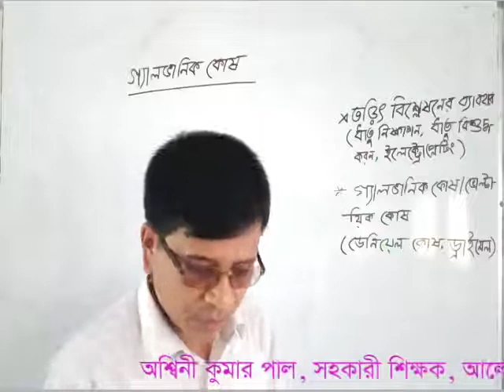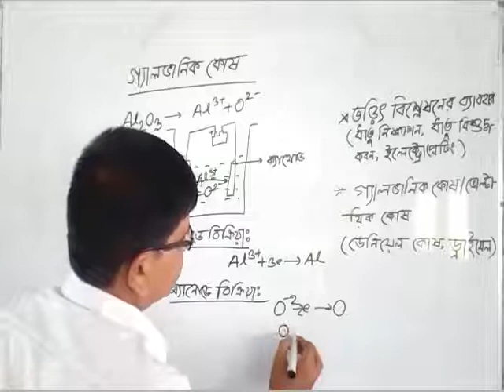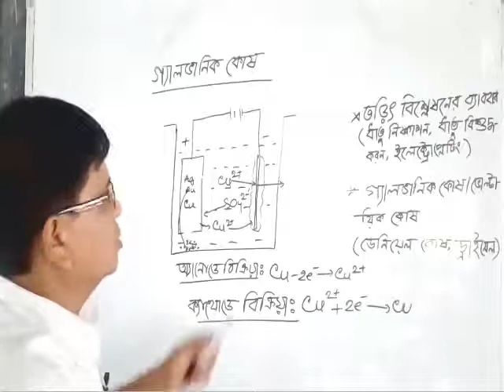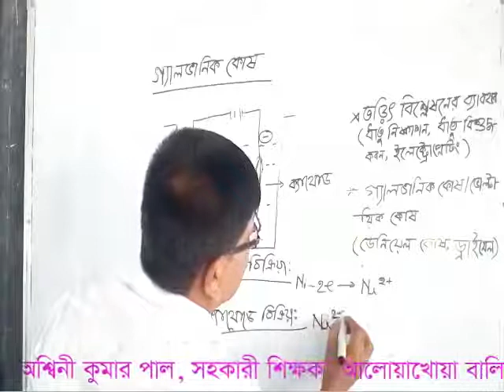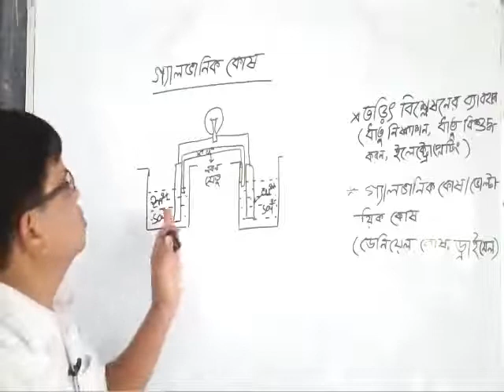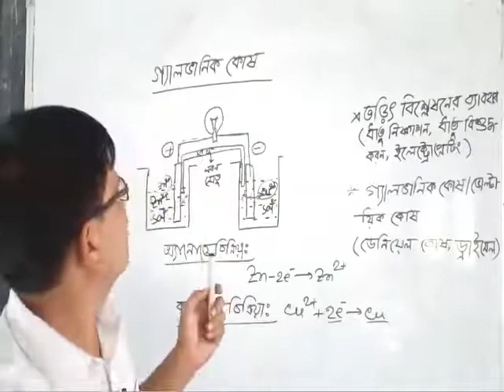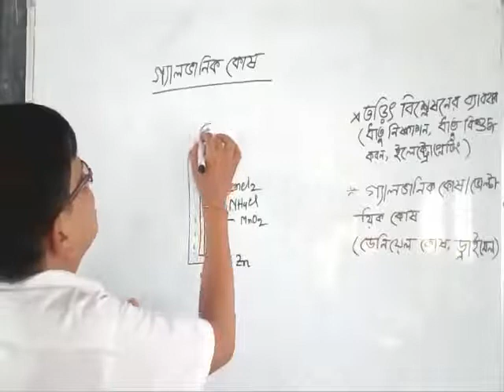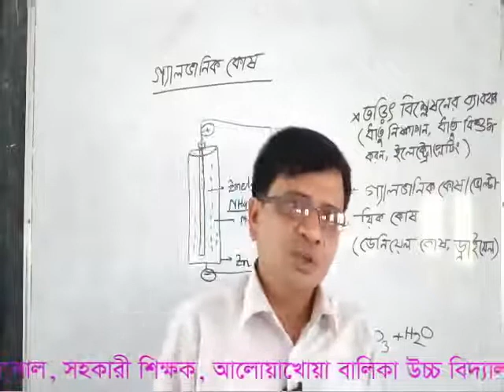Atwari online class_9&10_Chemistry(Lec-02)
Ashwine Kumar Pal_Asst.Teacher(Science)_Alowakhoa Girls High School, Atwari, Panchagarh.